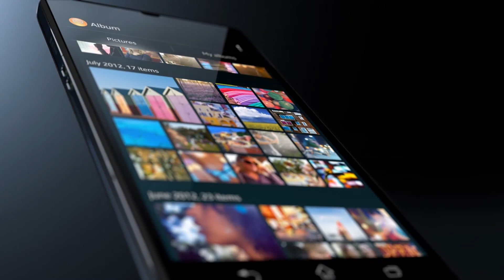Sony Xperia Z HD product video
Xperia Z, a Sony csúcstechnológiái egy okostelefonban

Mérnöki precizitású full HD okostelefon...
...melynek minden sarka, része és pixele körültekintően megtervezett
az 5 inches full HD képernyő olyan éles és ragyogó, hogy azt fogod érezni, te is ott vagy
tartós edzet üveg...                                                                                                       ...mind elöl és hátul

A 13 megapixeles Exmor RS kamera és HDR felvétel lehetővé teszi, hogy pengeéles képeket és videókat készíts bármilyen fényviszonyok között

A Sony szakértelme a vízálló elektronikus termékek területén most egy okostelefonban és még porálló is.

A One-touch technológiát használó kijelző tükrözéssel egy mozdulattal láthatod a telefonod tartalmát a TV-n.

Xperia Z a mérnöki precizítással tervezett full HD okostelefon a Sonytól